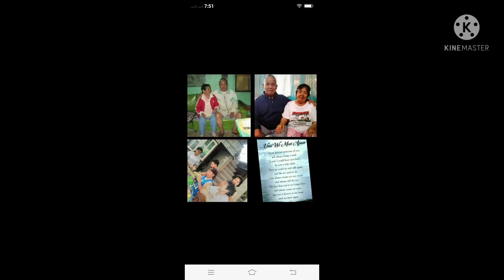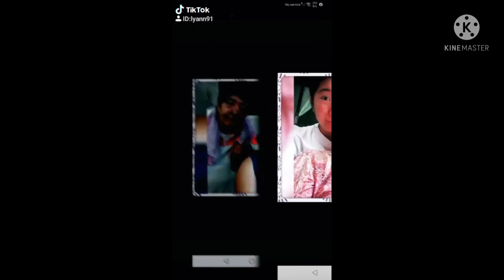IN LOVING MEMORY TO OUR DEAR FATHER/GRANDFATHER DOMENG DUMAGAY CORNEL BORN 12/08/1932 DIED 10/23/21